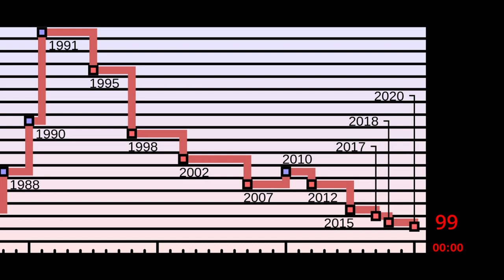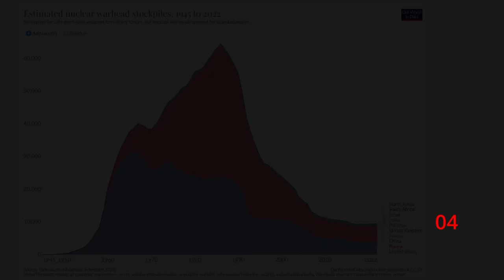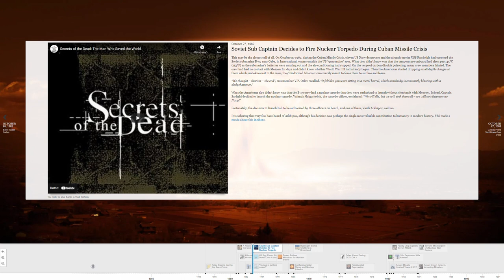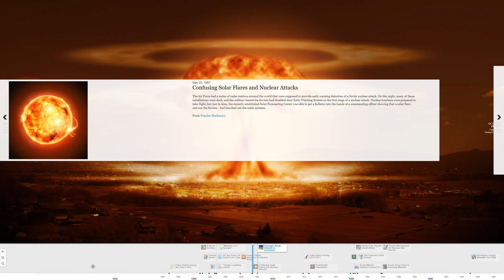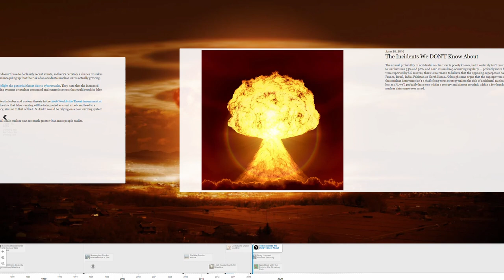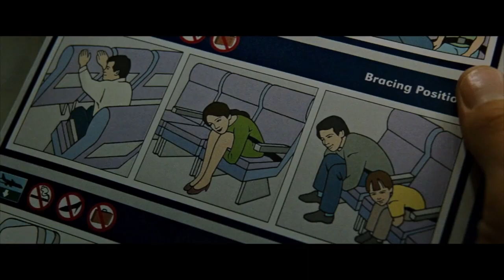Historia | Tuomiopäivän kello: 100 sekuntia vaille keskiyön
Tuomiopäivän kellon aika kuvastaa ihmiskunnalle kohtalokkaan maailmanlaajuisen tuhon läheisyyttä. Tällä hetkellä se osoittaa 100 s vaille keskiyön, eikä sitä ole vielä edes päivitetty vastaamaan helmikuun 24. päivän jälkeistä maailmantilannetta.

Ihmiskunnan vanhimmat korkeakulttuurit ovat yli 8000 vuotta vanhoja. 70 vuotta sitten ihmiskunta keksi atomipommin ja USA tuhosi sillä 2. maailmansodan lopuksi vuonna 1945 kaksi Japanin kaupunkia. Tämän jälkeen Neuvostoliitto ja monet muutkin maat pääsivät käsiksi ydinaseteknologiaan ja tulevina vuosikymmeninä ydinaseita kehitettiin kymmeniä tuhansia lisää. Syntyi käsite kauhun tasapaino: isku ydinasein toiseen maahan tuhoaisi myös oman maan ja suurimman osan elämästä maailmassa. Mutta kuinka luotettava tämä järjestely on? Ihmiskunta on aina sotinut kaikilla saatavilla ovelilla aseilla, ja alle prosentti historiastamme meillä on ollut ydinaseita saatavilla. Paljonko meillä on tulevaisuutta jäljellä? Mikä takaa, että tulevina vuosina mikään taho ei tukeudu ydinaseisiin? Näiden 70 vuoden aikana on ollut lukuisia läheltä piti -tilanteita, missä toisissa tilanteissa ja toisten ihmisten ollessa vastussa täystuho olisi jo tapahtunut. Miten voimme luottaa tulevaisuuteen? Viime vuosina moni poliitikko on uhannut käyttää ydinaseita - jopa kylmän sodan aikana tällaisia puheita on haluttu välttää. Kuinka pitkä matka puheista on tekoihin? Ydinasevalmiuden korottamisesta seuraa herkempi liipaisinsormi ja järjestelmät eivät ole aukottomia. Järjestelmän virhe voi aiheuttaa ydinsodan, kuten on meinannut aiheuttaa monta kertaa aiemminkin ydinaseiden olemassaolon historian aikana. On myös varoitettu, että nykypoliitikot eivät enää ymmärrä ydinaseiden vaaraa.

Miten 50-luvulla valmistuttiin ydinsodan uhkaa vastaan? Pommeja oli vasta muutamia satoja ja kauhun tasapaino ei ollut vielä muodostunut - varauduttiin ydinsotaan, kuten lentomatkustajat pakkolaskuun - kyllä siitä selviää, kun toimii oikein. Säteilyn vaaroja ei myökään otettu tosissaan vielä 50-luvulla.

Tulevina torstaina vietetään kanavalla tuomiopäivä-torstaita, jolloin Tuima Vision julkaisee remastoroituja versioita USA:n 50-luvun ydinaseita käsittelevistä lyhytdokumenteista, jotka nykyään näyttäytyvät todella erikoisina. Ensimmäisenä videona julkaistaan "The House in the Middle", missä neuvotaan miten pitää talo puhtaana ja maalata oikein, että se kestää ydinasetuhon. Tästä tuli vähän mieleen iso paha susi ja kolme pientä porsasta. Tämä video siis julkaistaan ensi viikon torstaina. Pysykää kanavalla ja laittakaa tilaukseen.

0:00 Tuima Vision logo
0:09 Tuomiopäivän kello
0:28 Ihmiskunnan vanhimmat korkeakulttuurit
0:34 Atomipommi heti käyttöön
0:46 Varustelukilpa
1:47 Maailmanloppu
3:46 Ihmiskunnan tulevaisuus?
4:21 Läheltä piti -tilanteiden runsas aikajana
6:47 Suurvaltojen johtajat uhkailevat ydinaseilla
7:18 Järjestelmän virhe voi aiheuttaa ydinsodan
7:27 Ymmärtävätkö nykypoliitikot ydinaseita?
8:51 Miten 50-luvulla valmistuttiin ydinsodan uhkaa vastaan?
9:23 Tulevina torstaina vietetään kanavalla tuomiopäivä-torstaita
10:19 Tuima Vision -videotuotannot yms.

Lähteet:
Tuomiopäivän kello:

Nuclear weapons: Why reducing...

Egyptian soldiers from Hatshepsut's expedition to the Land of Punt as depicted at her temple at Deir el-Bahr:

ACCIDENTAL NUCLEAR WAR:
A Timeline of Close Calls

Putin with Russia's long-serving minister of defense, Army General Sergey Shoygu, in the Eastern Military District, 2013
Putin holds a video call with U.S. president Joe Biden on 7 December 2021
Putin with U.S. president Donald Trump at the summit meeting in Helsinki, Finland, 16 July 2018

Donald Trump on nuclear weapons

Putin says Ukraine joining NATO would make nuclear war more likely.